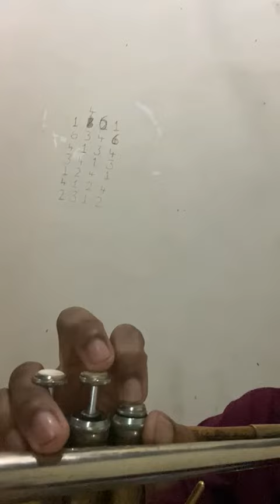heal the world micheal Jackson cover